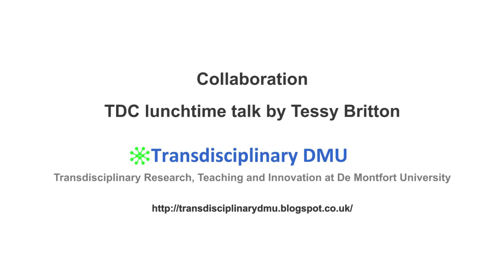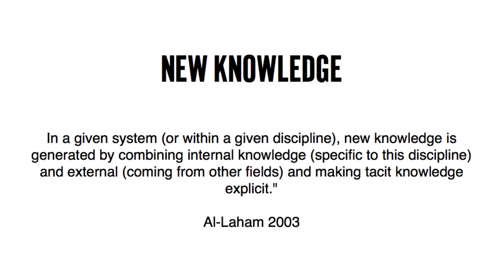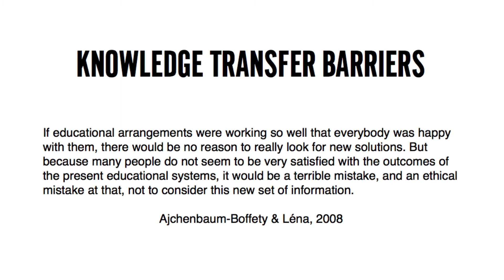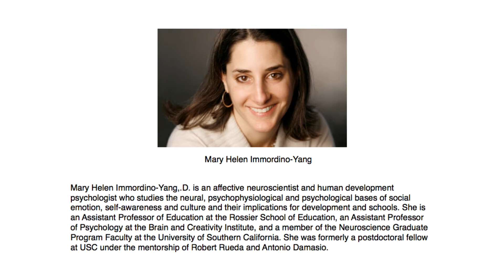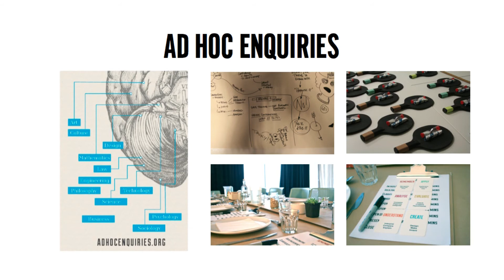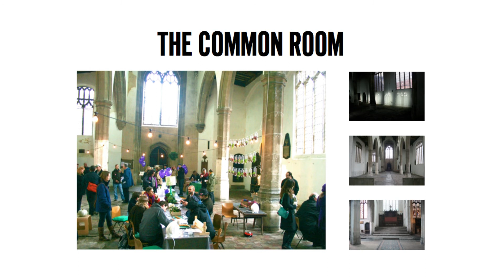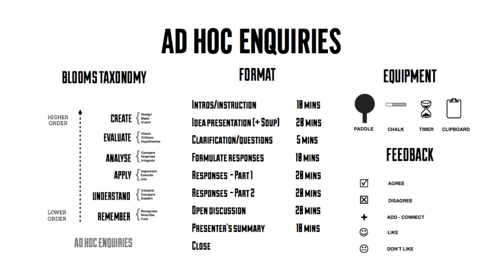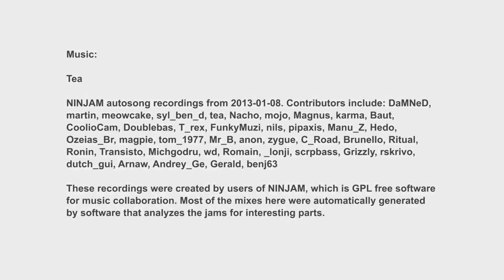Collaboration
11 Dec 2012: Collaboration, a talk followed by a workshop, Tessy Britton

This is an audio recording of the talk.

Many colleagues are interested in transdisciplinary collaboration, but the barriers are high. Differences in disciplinary cultures and a history of institutional silos, not to mention shortage of time, are just some of the problems we face. And when you do start a collaboration, you may quickly discover that understanding each other is much harder than it seemed at first. These two sessions comprise a brief introduction to different kinds of collaboration followed by a hands-on workshop offering the chance to try out a range of methods and an invitation to consider which of them are most useful in an academic setting. You can attend either or both.

Tessy Britton is a social designer, researcher and educationalist who has worked for the past 8 years developing innovative methods for stimulating positive and collaborative approaches in wellbeing, citizen-led participation and co-production. With a life-long interest in research, knowledge and creativity Tessy's work over the past 8 years has focused on applying innovative knowledge and ideas to new contexts. Understanding the underlying and interrelated factors which cause change within the human biological systems, between humans and within the wider organisational, community and social structures has been a key focus. Significant research projects have included: action research projects for her MA Education on cognition, emotion, wellbeing; the book Hand Made and through the research and development for Social Spaces. She was Chair of the new RSA Fellowship Council 2009/2010.